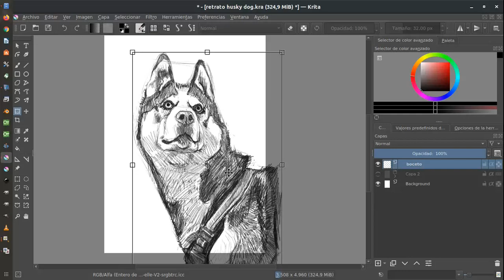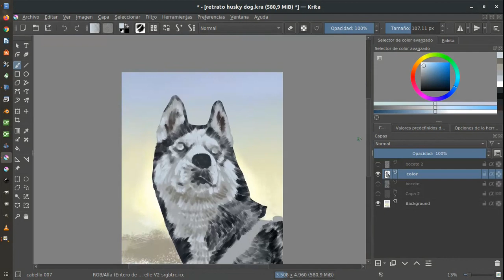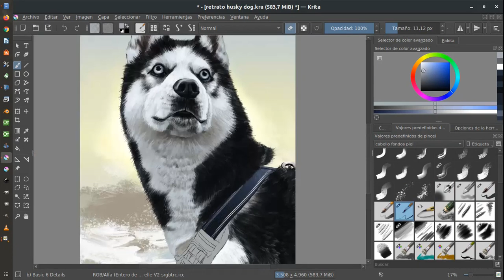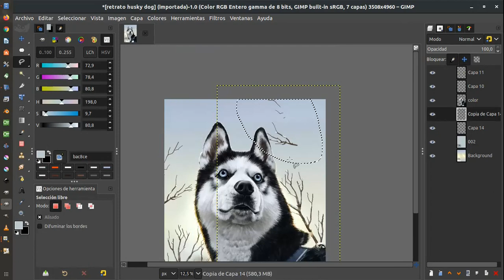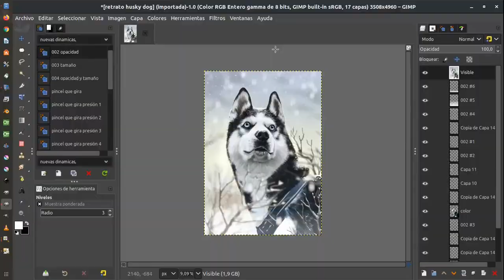Digital Portrait Max The Husky (Speed Painting)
Digital portrait made in Krita and in Gimp of @maxthehussky, follow it on their social networks, if you are interested in a portrait, communicate privately or through any of my social networks.